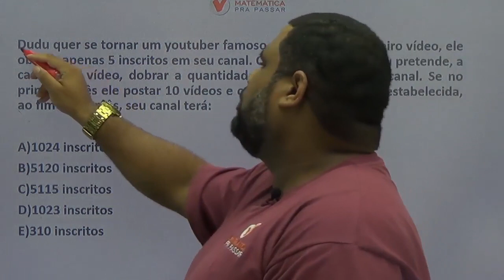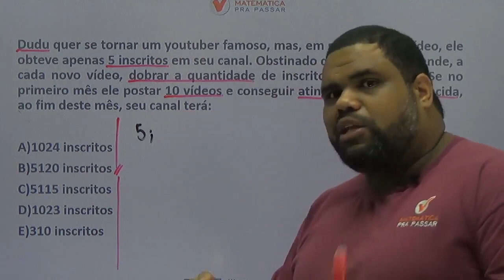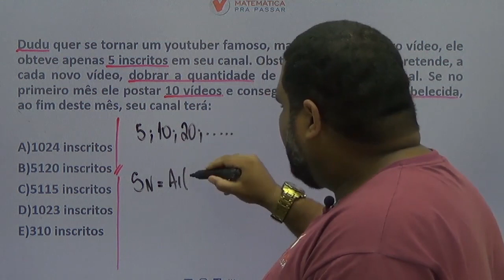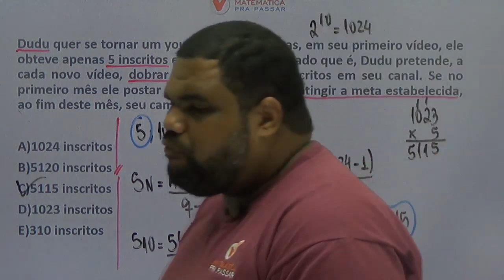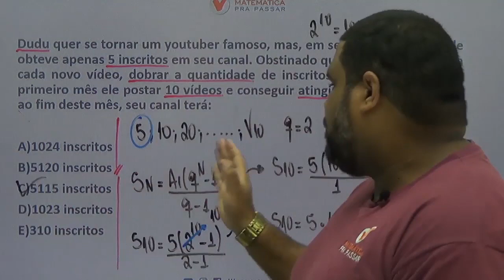Matemática para o ENEM |Dica 3| Soma dos Termos da PG em 5 Minutos.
Você não sabe Soma dos Termos da PG para o ENEM ?

Então você precisa aprender com esse vídeo onde nosso professor, Marcão, mostra Soma dos Termos da PG para o ENEM.

Você terá um passo a passo para aprender Soma dos Termos da PG para o ENEM  e nunca mais errar nenhuma questão.

Agora basta dar o play no vídeo e aprender com o Método MPP Soma dos Termos da PG para o ENEM .